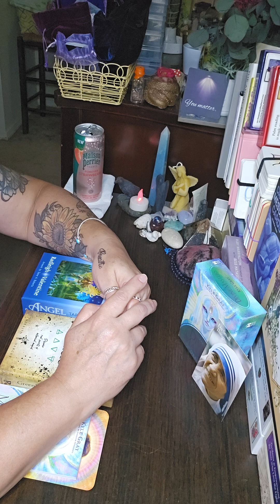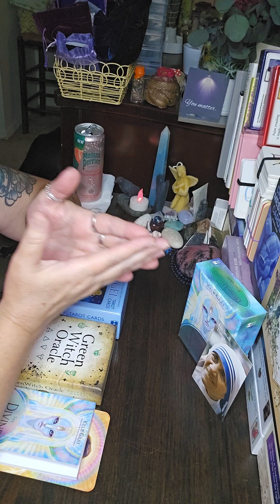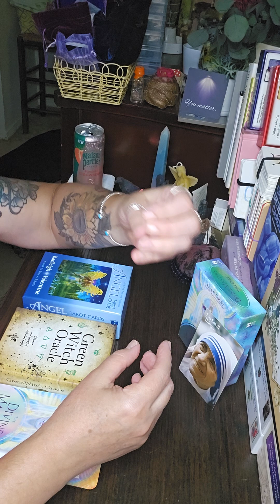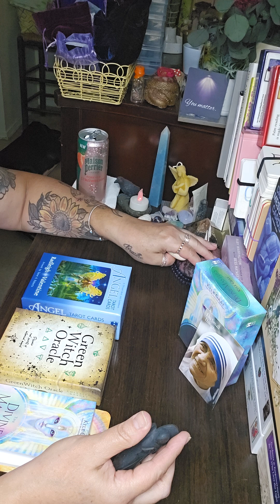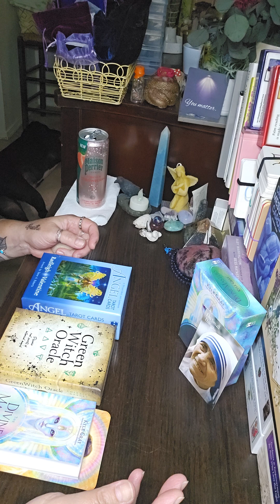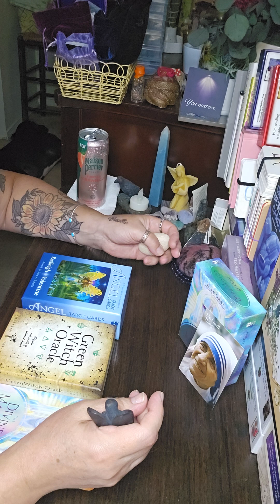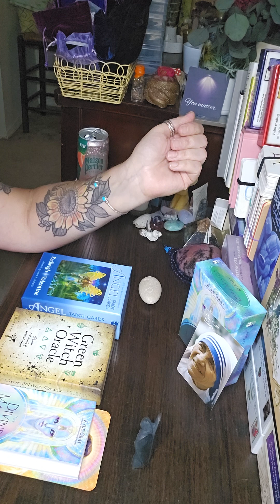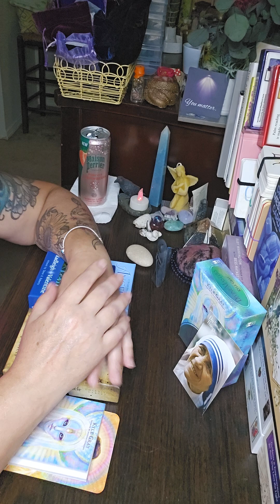My Cosmic Eye 👁 message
Hey folks, 👋 This is an extremely intense channeled message from Jesus & Mother Theresa. I am honored to have been the conduit that relayed this message for them. It is amazing to b able to do this for them. That said, I am incredibly grateful for all I am blessed w. Lots of Love to u all, Christina💚✌️